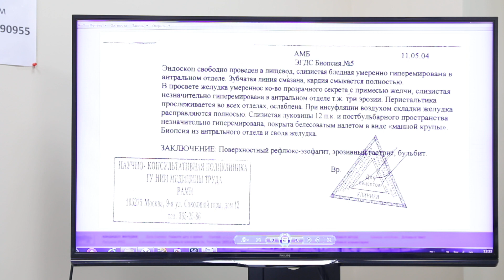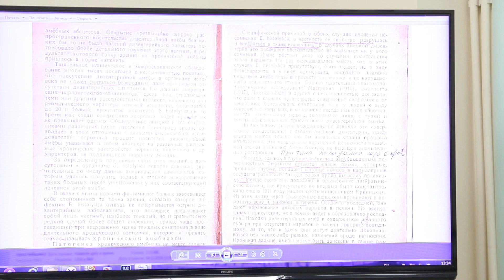Как восстановить, свой организм, при проблемах дырявого кишечника.